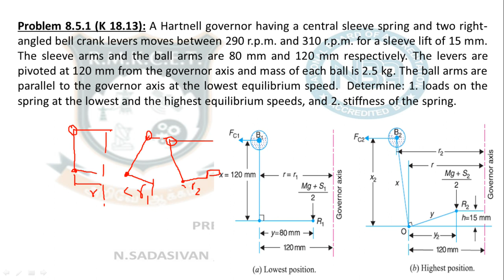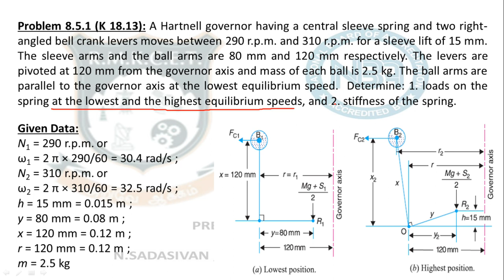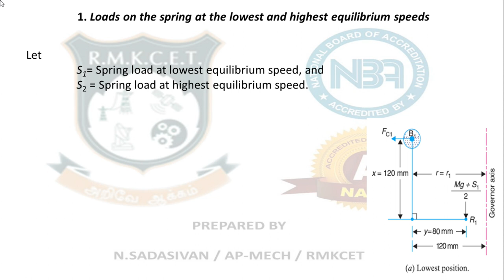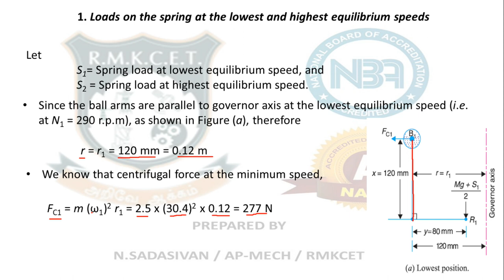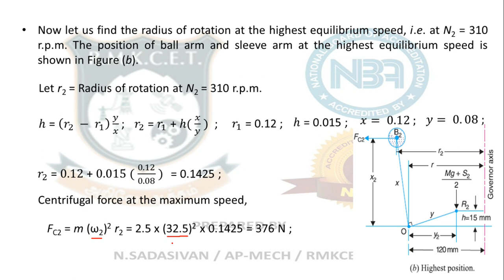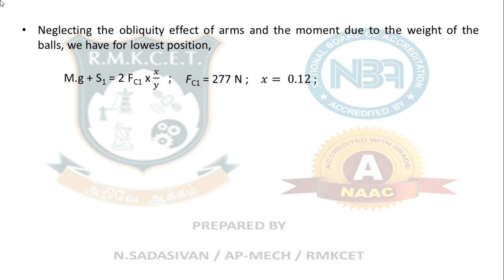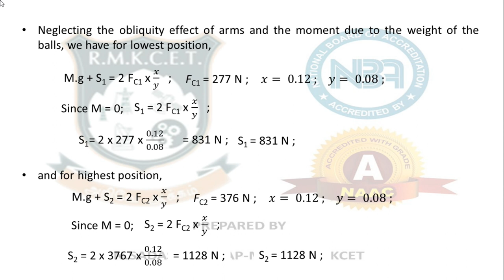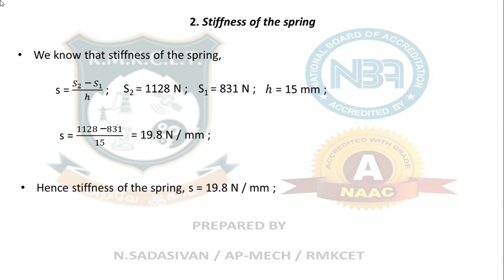8.5.1 Problem 1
Problems on Hartnell Governor